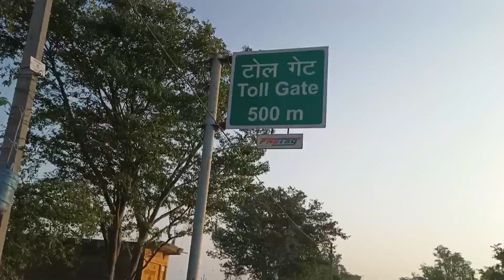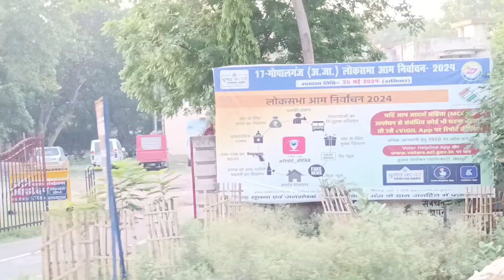My first vlogs video 🥰🥰 akvlogs youtube youtubevideo coaching vlog video new